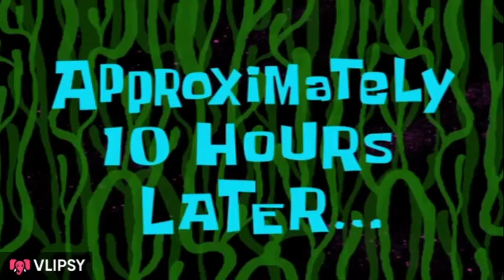Its Desi Life Bro😎🔥🔥 ||BRAVE BUDDY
I'm on Instagram as @kratikasharma2727. Install the app to follow my photos and videos.

you dont need headphones to watch it 😊
keep smiling 🤩🤩